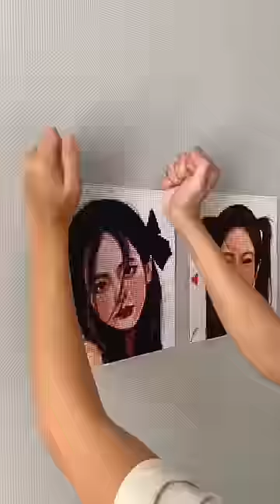Thành công tranh đính đá chị Lisa rồi cả nhà ơi!